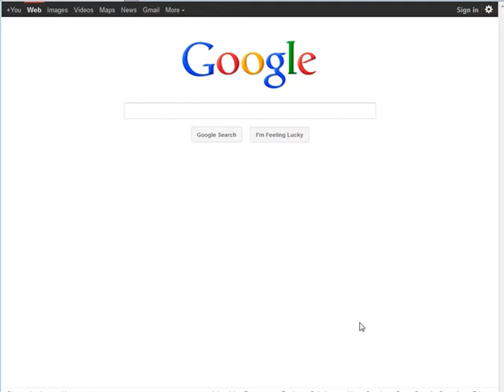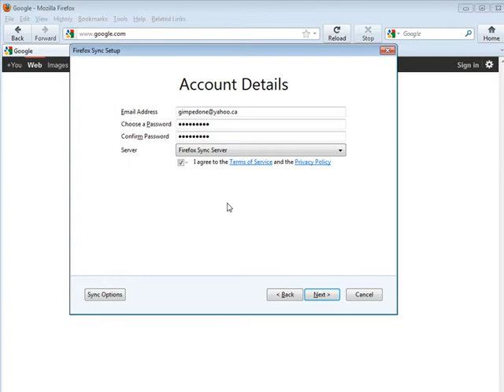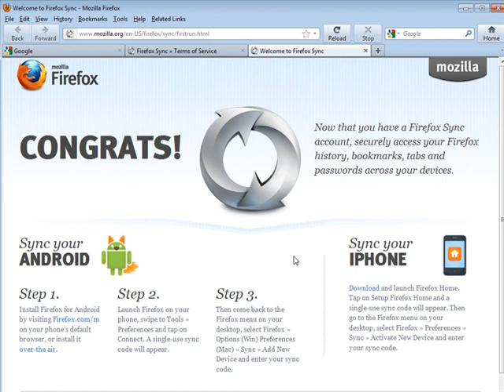How To Synchronize Your Bookmarks in Firefox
Video Explaining How To Synchronize Your Firefox Bookmarks Across Multiple Devices.